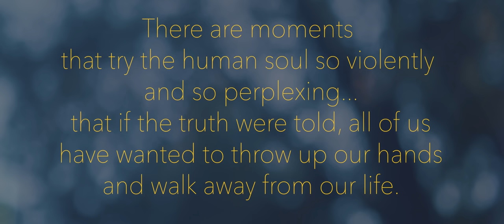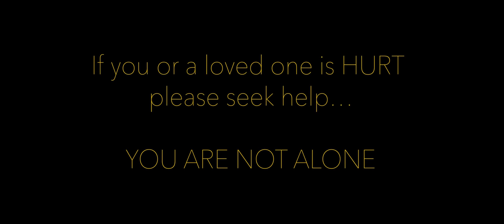MERAKI's Official Music Video on Depression and Substance Abuse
My name is Meraki,

Addictions,recover,the light,depression,suicide,darkness,faith,god.,addictions,mental health,recovery,medicine,mental,drugs, god, faith.

 Meraki - "Hurt": A Song of Hope Against Addiction and Despair

**Description:**
Meraki presents "Hurt" - a poignant and powerful anthem for anyone battling drug addiction, depression, and suicidal thoughts. This song isn't just a melody; it's a lifeline offering hope and healing.

**Understanding "Hurt":**
"Hurt" delves deep into the struggles of addiction and the darkness of despair. Its haunting melodies and heartfelt lyrics echo the pain of those suffering, while offering a message of resilience and recovery. This song is a call to those feeling overwhelmed by life's challenges, reminding them that there's a path to a brighter tomorrow.

**Message of Hope and Healing:**
Through "Hurt," Meraki reaches out to all who are on the brink of giving up, urging them to reconsider and embrace the possibility of change. The song highlights the impact of our struggles on our loved ones and the potential for healing and redemption that lies within each of us.

**The Lyrics - A Journey Through Pain to Hope:**
[Insert a brief excerpt of the lyrics here]

**Join the Journey Towards Healing:**
If "Hurt" resonates with you, or if you know someone who could benefit from its message, share this song and spread the word. Let's create a community that supports each other in times of need.

**Connect with Meraki:**
Stay updated with Meraki's latest releases and join the conversation about mental health, addiction, and healing.

Addictions,recover,the light,depression,suicide,darkness,faith,god.,addictions,mental health,recovery,medicine,mental,drugs

This revised description uses relevant keywords such as "Addiction Recovery," "Mental Health Awareness," "Healing Through Music," and "Suicide Prevention" to improve searchability. It's structured to provide a clear overview of the song's intent, its message, and an invitation to engage with your content further.

Lyrics:

In the moment I saw your fire,
I knew inside myself
There’s no more to desire

Well so what if I have it all
Figured out I want to forge
This light into you
But here’s the truth

I don’t wanna hurt, hurt anymore
Cuz hurt people hurt everyone around
I know I let you down I’m sorry for that now
Cuz hurt people hurt everyone

It’s easy? Once said then done?
Yet you say it you say it ‘till you’re numb
Then you turn to what resists the least
Maybe it’s heaven or hell or
Simply pure defeat

Well so what if you don’t have it
All figured out I hope this song
Floods light into you

You’ll find it when you see the light is always you
Since day one you’ve been taught that you run from all your truths

We don’t wanna hurt, hurt anymore
Cuz hurt people hurt
Everyone around I know I let you down
I’m sorry for that now cuz hurt people hurt

And I, I know I let you down I’m sorry for that now, but hurt people hurt